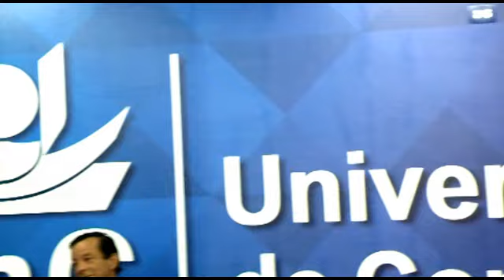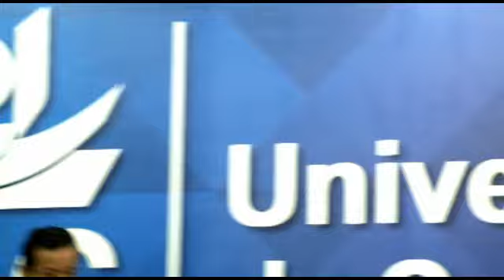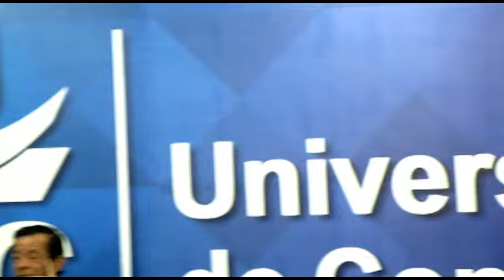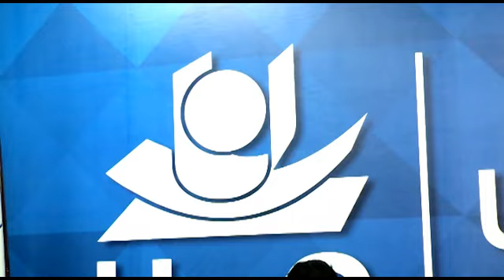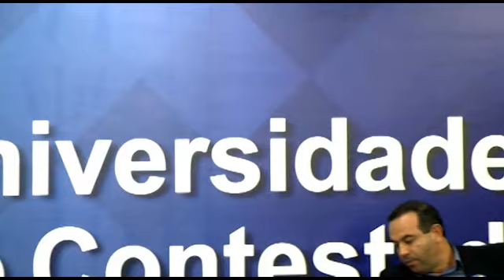Debate Candidatos a Prefeito de Mafra SC - Parte02/02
Debate - Candidatos a Prefeito do Município de Mafra (Eleições 2016)
Parte 02/02